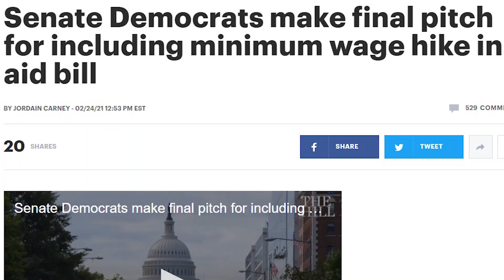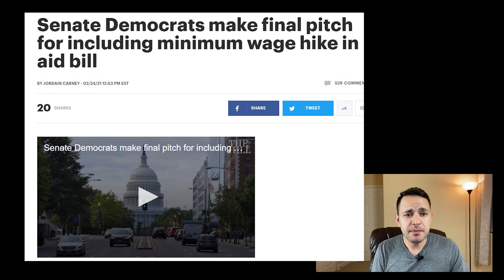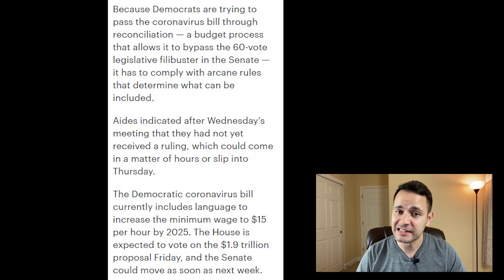(THE FINAL PLEA! $15/HR MINIMUM WAGE) $1400 STIMULUS CHECK UPDATE & STIMULUS PACKAGE 02/24/2021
Senate Democrats made their final pitch on Wednesday to the official who will decide whether language to increase the minimum wage can be included in their coronavirus relief bill.
Staffers met with Senate Parliamentarian Elizabeth MacDonough on Wednesday in a culmination of weeks of behind-the-scenes efforts by both parties to sway her as she prepares to make her decision.